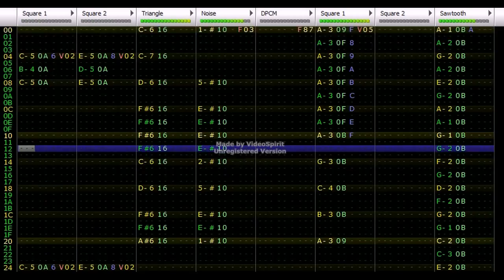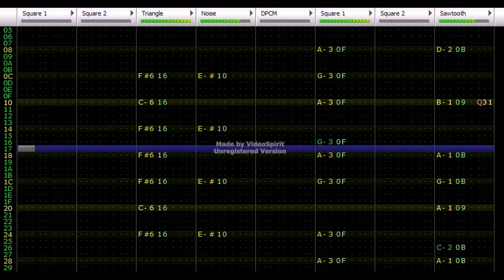Ace Attorney Investigations - Kay Faraday ~ The Great Thief of Truth 8-bit (VRC6)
now i have both of kay's themes done! i really like kay, haha. :D